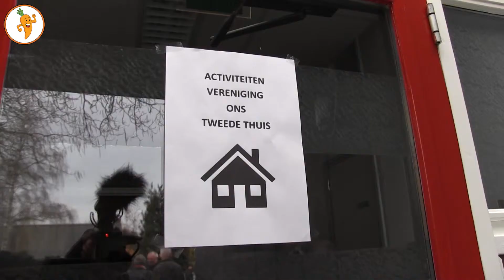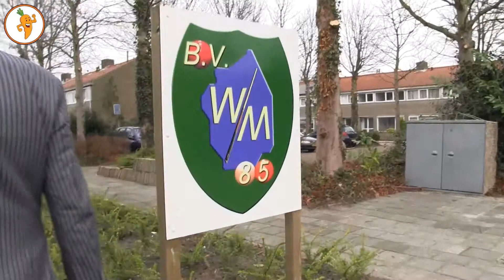20181201 Opening uitbreiding dorpshuis Slootdorp